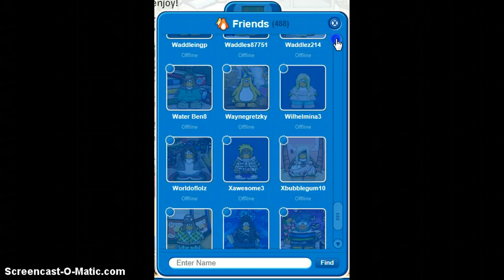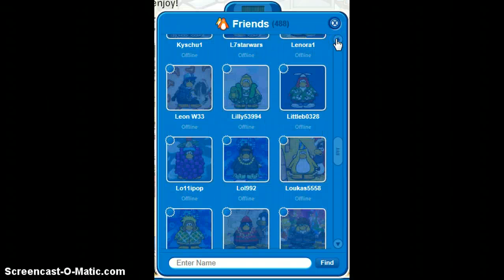Club Penguin - Pingu15cool's Buddy List March 2014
Hey, this is my buddy list.